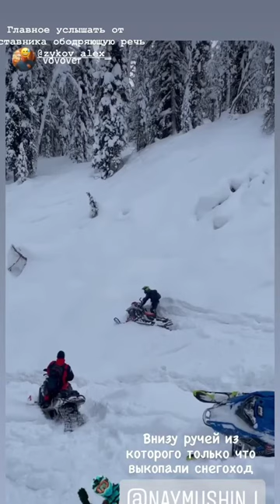Илья Наймушин (Instagram stories от 8.01.22)